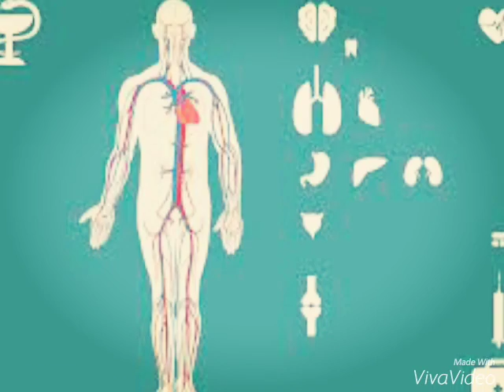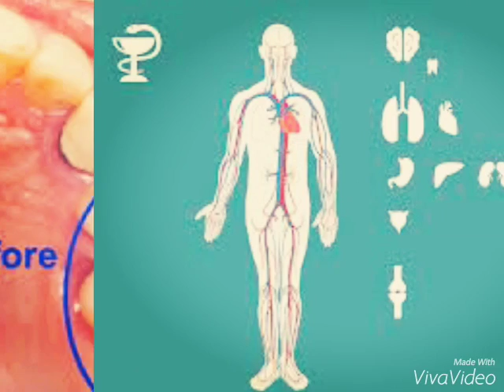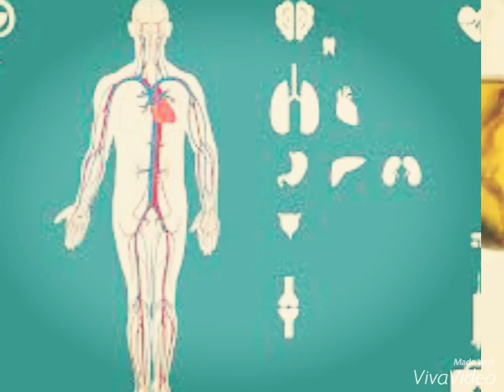Oil Pulling Health Benifits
How to oil pulling